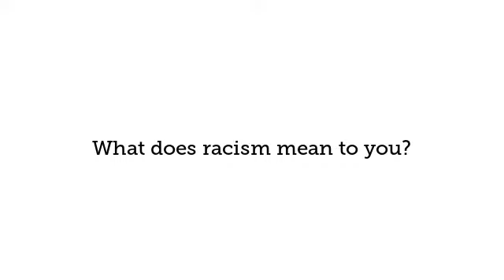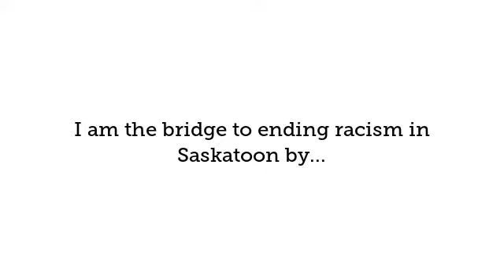Melody - I am the Bridge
Racism takes many form.  Learning about it is essential to understanding and confronting the misconceptions people may have.  Over the past year, the City of Saskatoon invited residents to submit videos sharing their experiences with racism and ways to eliminate it.  to learn how you can be the bridge to ending racism in Saskatoon.